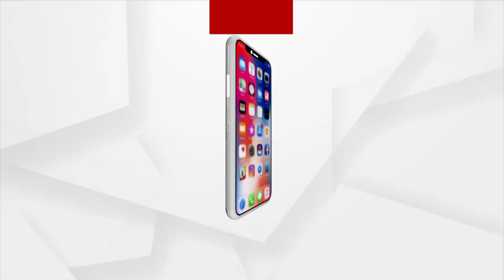5T Scam In The Name Of Recruitment Of SHG Women!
5T Scam In The Name Of Recruitment Of SHG Women!